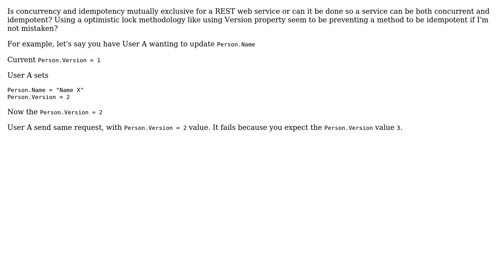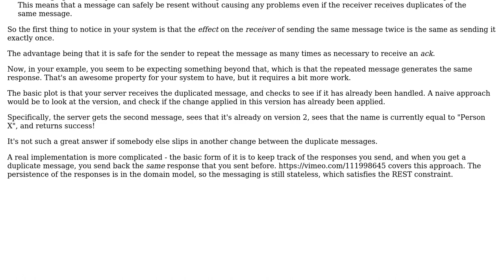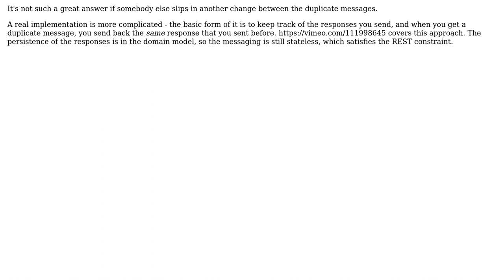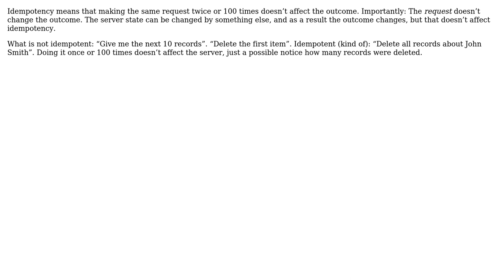Software Engineering: Idempotency and concurrency in a REST web service (4 Solutions!!)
Software Engineering: Idempotency and concurrency in a REST web service

With thanks & praise to God, and with thanks to the many people who have made this project possible! | Content (except music & images) licensed under CC BY-SA | Music | Images & others | With thanks to user VoiceOfUnreason user kolobok user gnasher729 user dstr user Arthur Hv and the Stack Exchange Network Trademarks are property of their respective owners. You are responsible for your own actions.